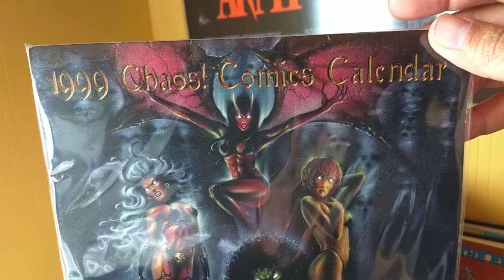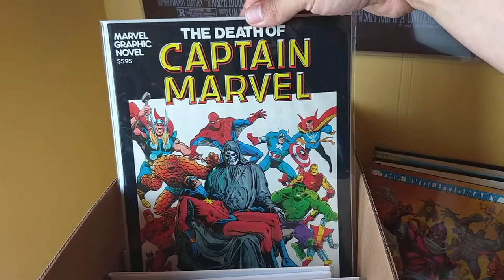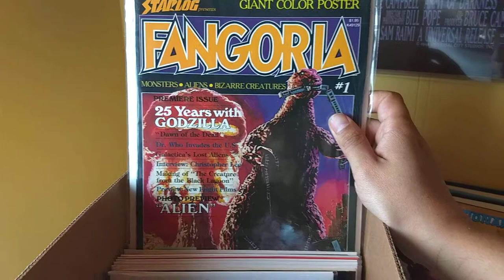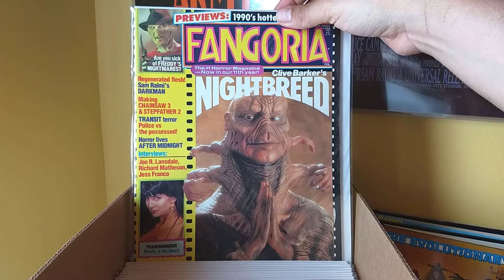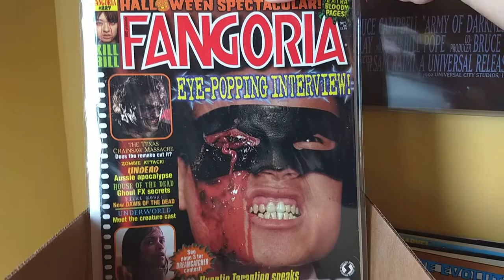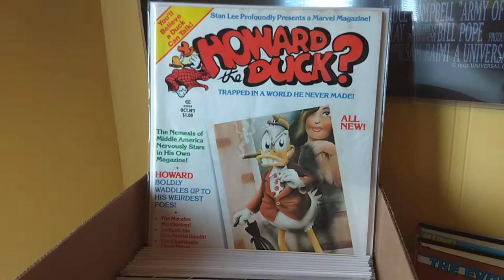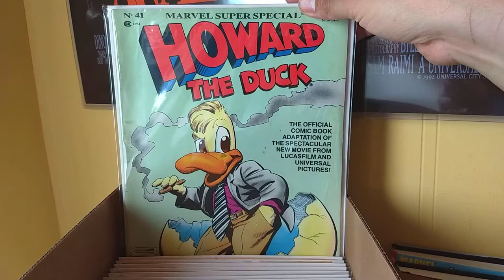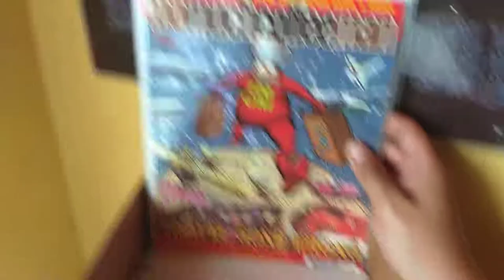My Magazine Collection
I used to have to many more but got rid of them all. Recently I've decided to get back into mags with the mission of regaining the first 100-150 issues of Fangoria!
Here are the magazines I currently have.